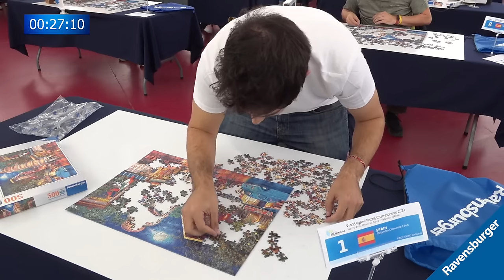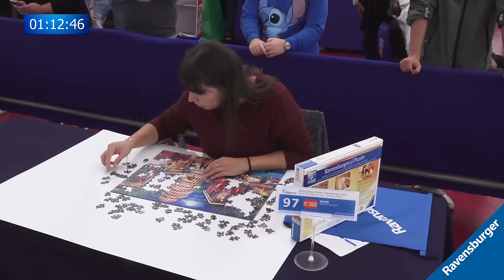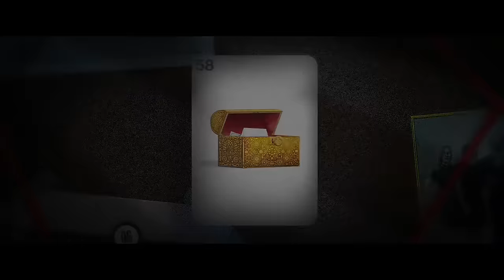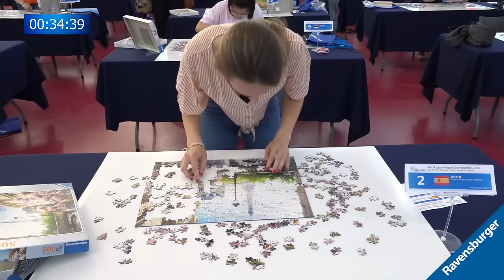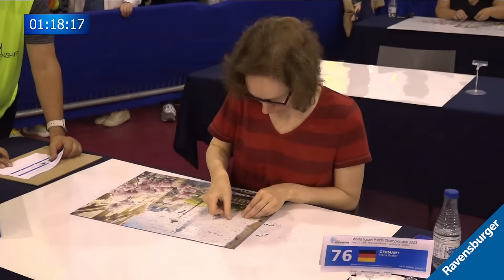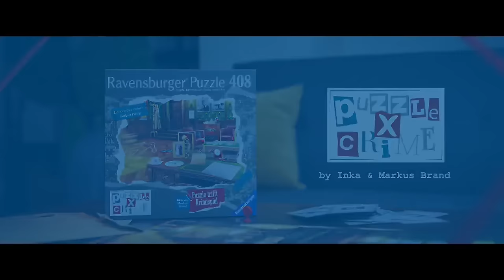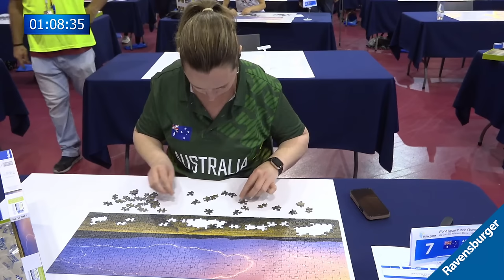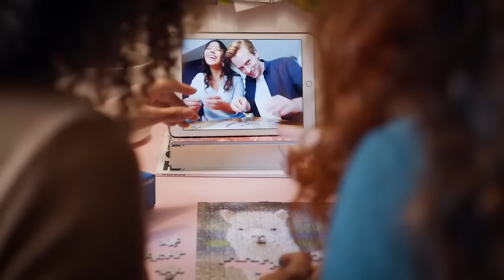WJPC 2023 - INDIVIDUAL FIRST ROUND GROUPS D, E AND F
WORLD JIGSAW PUZZLE CHAMPIONSHIP 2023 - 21 SEPTEMBER IN THE AFTERNOON
SEPTEMBER 20-24
MILLENNIUM DOME-VALLADOLID (SPAIN)